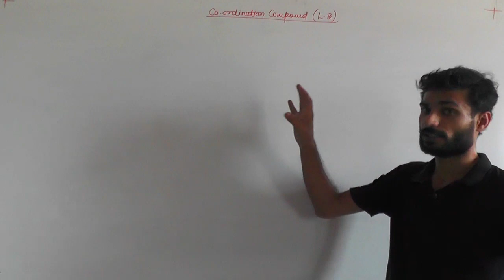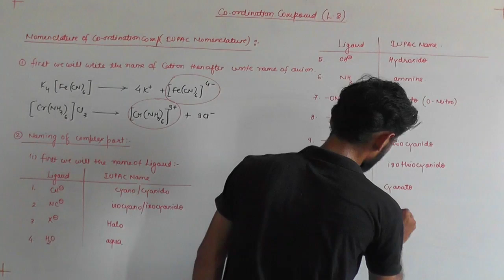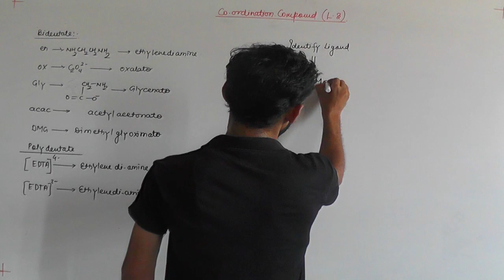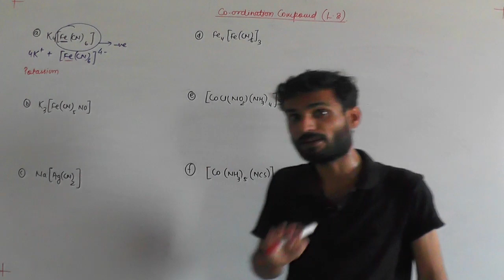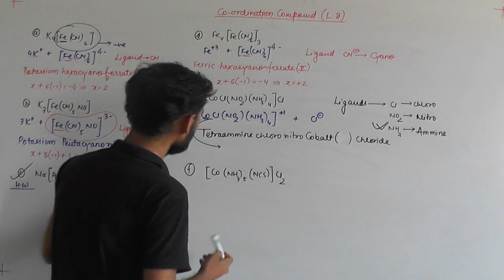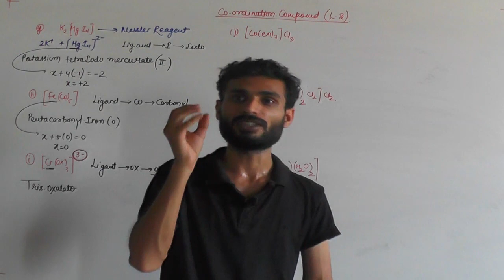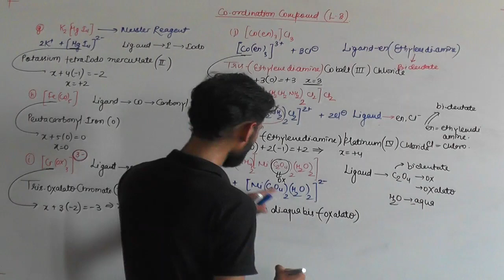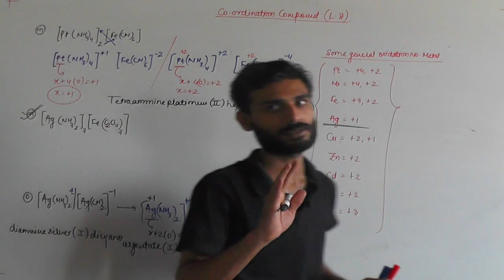CO ORDINATION COMPOUND LECT - 3